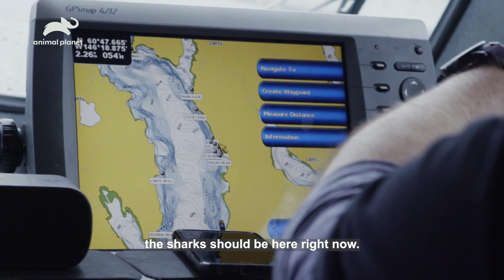Fishing for salmon sharks l Jeremy Wade's Dark Waters l Animal Planet India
With a top speed of 50 miles an hour, the salmon shark is a faster and more agile relative of the great white. Watch how Jeremy Wade tried to lure it in with his bait.